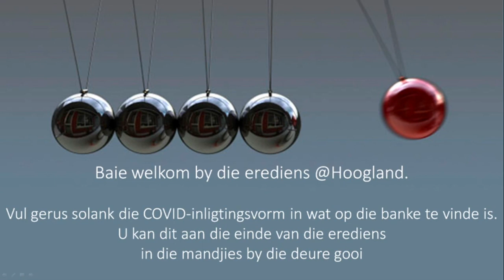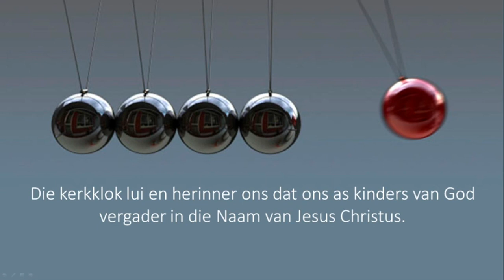PE Hoogland Erediens 2 Mei om 0900